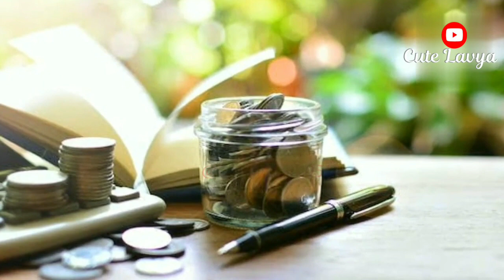Best Investment Plan, SIP plan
should start SIP Today -

@ Benefit of SIP

. Disciplined Investing
. Power Of Compounding
. Rupee Cost Averaging
. Investment Flexibility